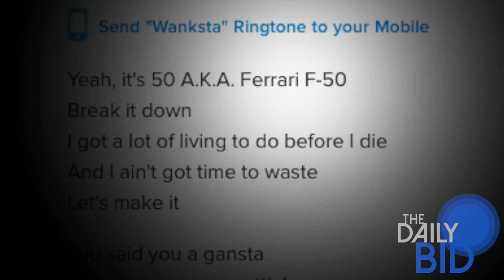Exceptional Motor Vehicles, August 18th 2014 - The Daily Bid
On your mark. Get Set. BID! We take a look at some sports cars.